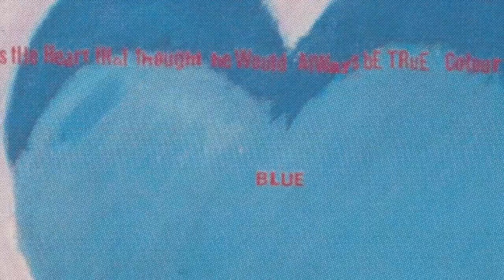Essential Tremors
Music and words by Dudley, Hanks & Wootton with Pauline Boty samples. Known Recluse Records 2018. Our video features short extracts from Ken Russell's film 'Pop Goes the Easel' with Pauline Boty's paintings.